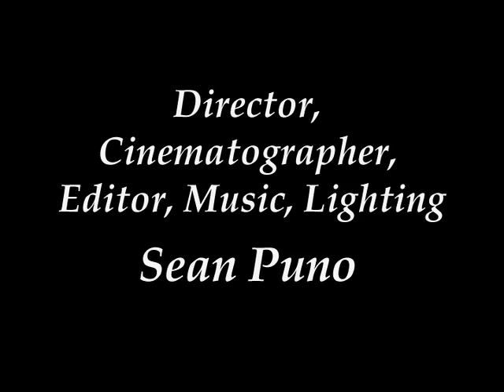Apollo and Oedipus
One man tries to gets some rest, but struggles with a part of nature.